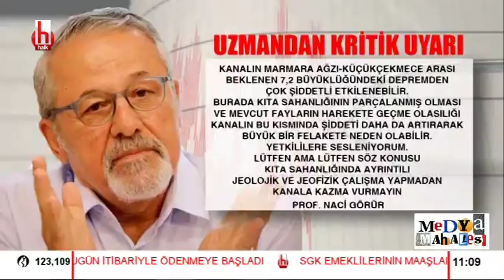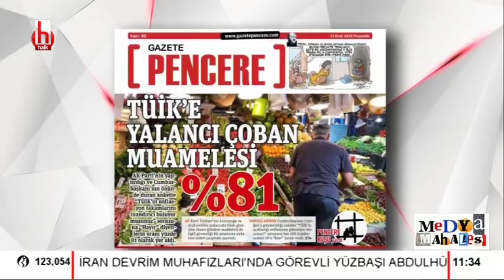Corona kasırgası! Dünya virüs alarmında / Medya Mahallesi - 1. Bölüm - 23 Aralık